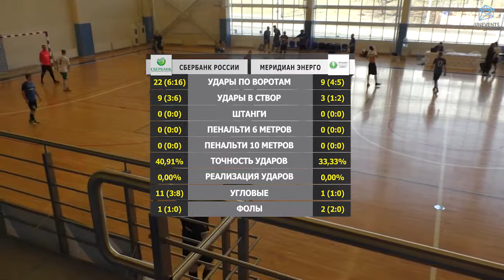Московский банк ОАО "Сбербанк России" - Меридиан Энерго (15-04-2018)